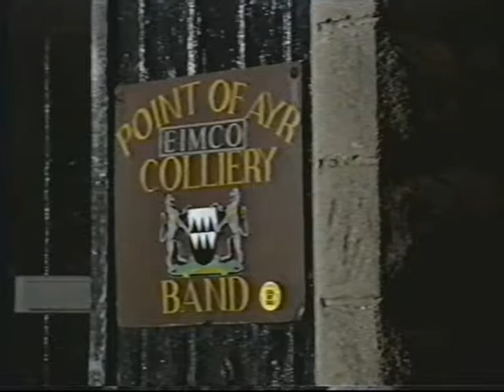Point Of Ayr Colliery, World In Action.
North Wales.